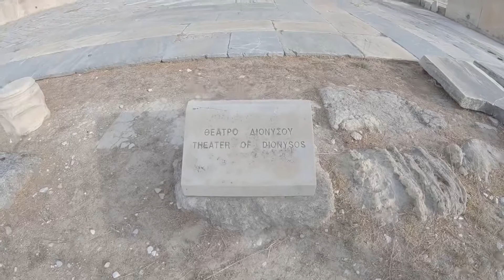Eurotrip 2019 | Greece, Italy, Germany, France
Our first encounter into the continent, as we crossed off so many places and things to do in just a short time.

Highlights:
- Mykonos, Greece
- Athens, Greece
- Vatican City, meeting Pope Francis for the Papal Audience
- Rome, Italy
- Venice, Italy
- Munich, Germany, site of the original Oktoberfest
- Cologne, Germany
- Paris, France

Gear: Apple iPhone X and GoPro Hero 6 Black

Edited with: Adobe Premier Rush